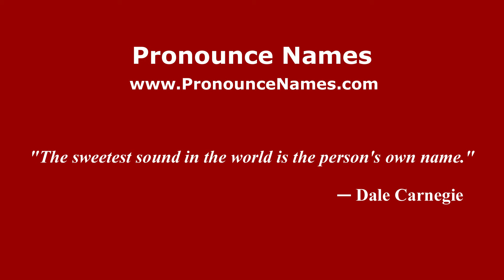How to pronounce Elio De Anna (Italian/Italy) - PronounceNames.com